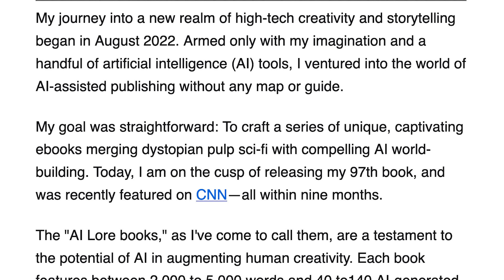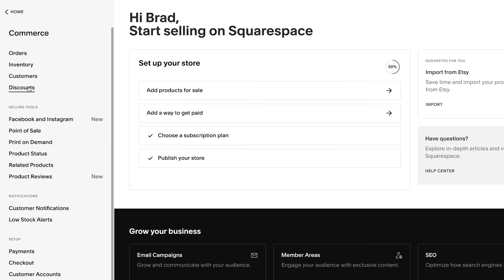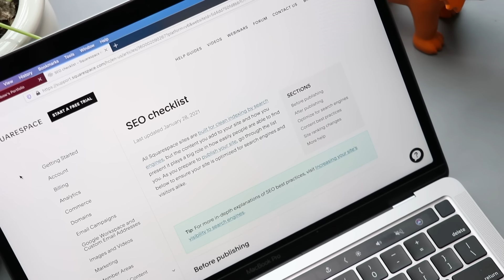Why Your AI Art Isn't Selling (and never will)